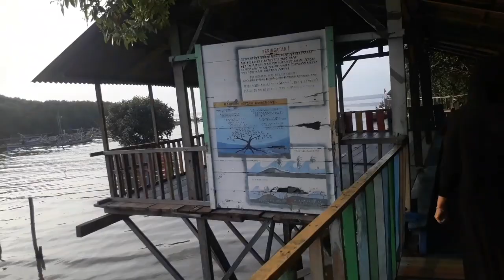IWAK P MASAK KUAH :LALU DI PENYET SAMBEL😋badaikreatifchanel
Alhamdulillah ,bs jalan2 di kampung nelayan ,dan dapat 8kan pari asap , tentu saja nggak nunggu lama langsung di masak berkuah ,segger tur nikmat ,mongho ,buat penggemar ikan asap ,di coba resep ini 🤗

BAHAN  YG DI SIAPKAN:
bbrp potong ikan asap
tahu ,tempe opsional ,sesusi seleta ,tak pakai jg tak apa
 250 ml santan encer
100 ml air 200 ml santan kental
*bumbu halus *
5 btr bamer dan 3 btr baput
2 cabe metah keriting
2 biji kemiri
1 sdt merica bulat
1 sm kunyit
1 sdt garam (haluskan)
1/2 jmpol laos geprek
3 lbr jeruk purut
1 sdm gulmer
1 buah blimbing sayur dan irisan dain bawang
semoga selalu sehat 🤲🤲🤲🙏🙏